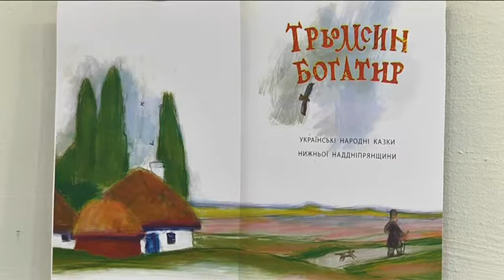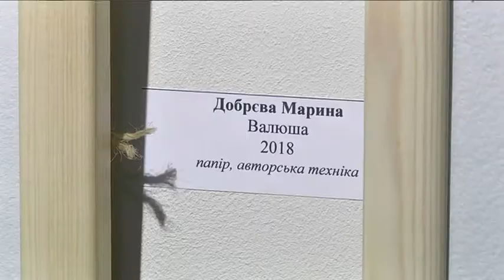Виставка казкових ілюстрацій у рамках фестивалю BookSpace